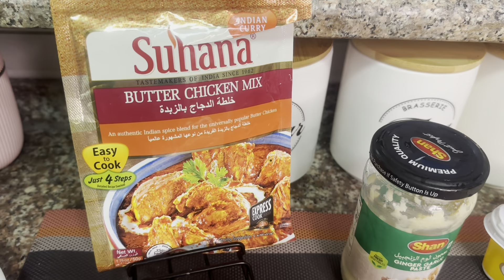Restaurant Style Butter Chicken - BEST BUTTER CHICKEN RECIPE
homemade butter chicken
homemade butter chicken recipe
chicken recipes
food fusion
butter
How to
How to make chicken
Best chicken butter recipe
butter chicken recipe by food fusion
butter chicken by food fusion
butter chicken
chicken
chicken recipe
butter chicken recieps
chicken recipes
chicken makhani
butter chicken
indian butter chicken
makhani chicken
indian recipes
pakistani recipes
indian butter chicken recipe
best butter chicken recipe
authentic butter chicken recipe
rs camp food
rs camping
naturel food
asrm cooking
doğada yemek
tavuk tarifleri
Buzzfeedtasty
Dinner Recipes
chicken breast Recipe
chicken fillet
breasts chicken
butter chicken
Cooking
frying
easy chicken recipes
Creamy garlic chicken recipes
delicious chicken recipes
curry
butter chicken
dinner
naan
food
recipe
india
indian food
nickandcarrie
tiktok couple
cute couple
speaking in hindi
couple cooking
Nick speaking Hindi
Cooking Indian Food
Couple Cooking Together
couple cooking vlog
nick and carrie
hindi challenge
cooking vlog
Nick & Carrie
Nick & Carrie Vlog
butter
chicken
with
garlic
naan
crispy hut
crispy hut butter chicken
butter chicken crispy hut
asmr
shorts
cooking
mukbang
recipe
food
google
cheese
asmr shorts
chicken shorts
foodies
foodie
foodie shorts
butter chicken recipe
tandoori naan
crispy hut shorts
garlic butter chicken
food shorts
garlic naan
Butter chicken with Garlic Naan
crispy hut garlic naan
garlic naan recipe
chicken recipe
chicken butter masala
eat
street food shorts
arabic style
International Couple